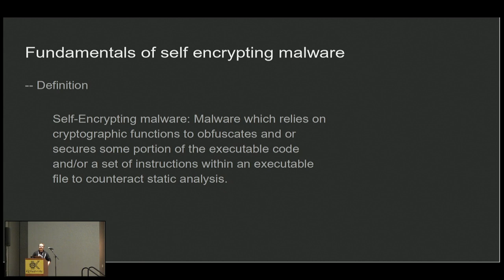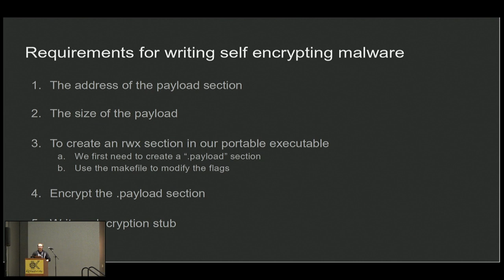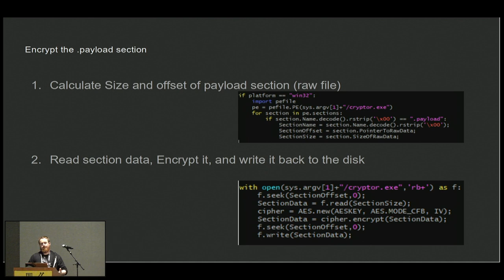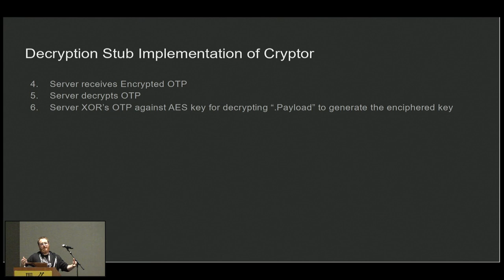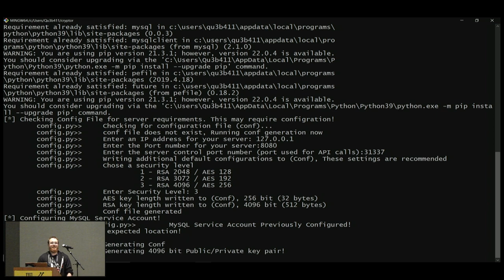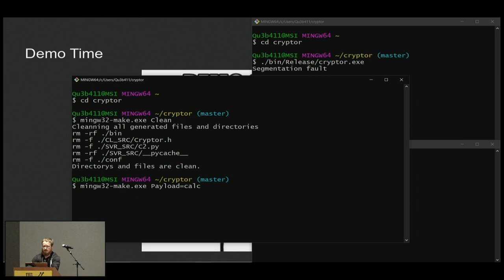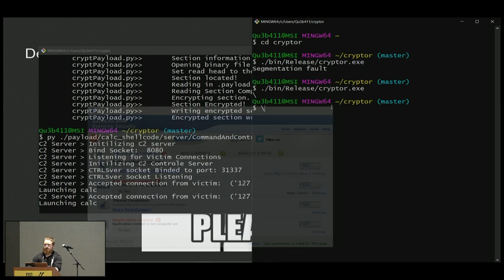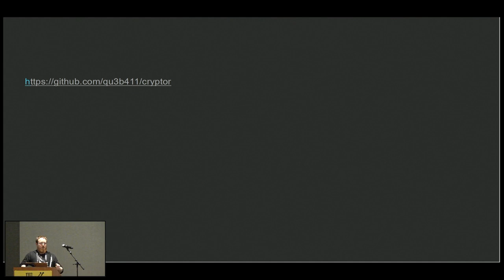Jacob Mohrbutter - Cryptor: A New Toolset for Writing Windows Based Self-Encrypting Malware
Over the last year and a half, Jacob Mohrbutter has put much time into developing a new tool called Cryptor. This tool allows for the development of binaries that would present interesting and complex issues for Reverse Engineering. The main problem addressed with this tool is the storage of symmetric keys; instead of attempting to hide the key in the binary, the resulting binary will attempt to reach a C2 server for the relevant keying material. This talk will also cover heuristics that AV technology can use to detect encrypted samples, such as the sample presented in this toolset.